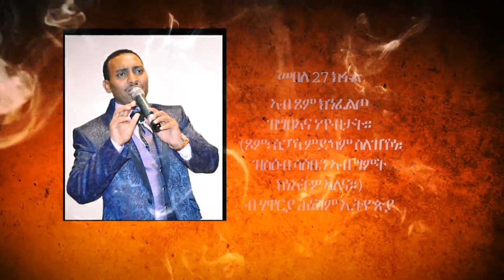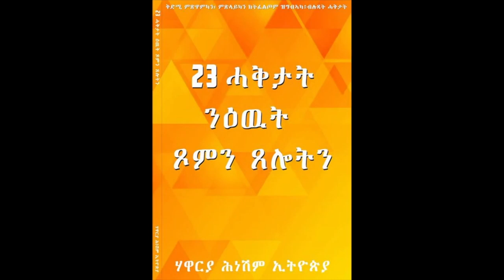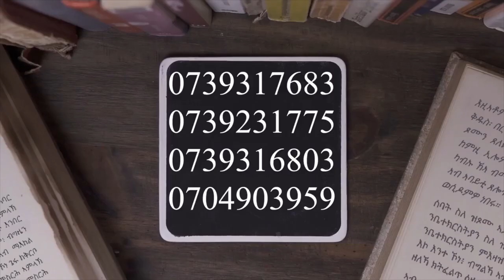መበለ 27 ክፋል: (ጾም፡ ስጋኻ ምድካም ስለዝኾነ፡ ዝስዕብ ሳዕቤን ኣብ ግምት ከነአትዎ ኣለና።) ብ ሃዋርያ ሕነሽም ኢትዮጵያ